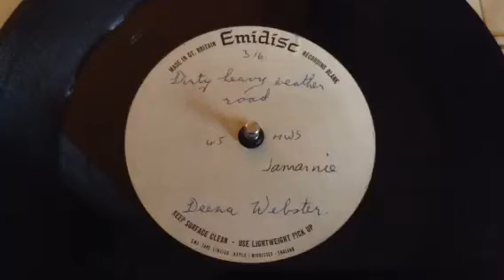Deena Webster AMAZING Unreleased and never heard 1968 UK Demo only Acetate, Psych, Acid Folk !!!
This is a RARE ORIGINAL, COMPLETELY UNKNOWN, UNRELEASED AND NEVER BEFORE HEARD UK DEMO ONLY PUBLISHING ACETATE - EMIDISC / JAMARNIE MUSIC - SINGLE SIDED ACETATE PRESSING - PSYCH / ACID FOLK - DEMO ACETATE by DEENA WEBSTER from 1968, ORIGINAL UK UNRELEASED DEMO ONLY ACETATE PRESSING !!!
This is a RARE, GREAT AND UNRELEASED AND NEVER BEFORE HEARD - PSYCH / ACID FOLK - DEMO ACETATE single !!!
This is a JAMARNIE MUSIC PUBLISHING ACETATE for a DEENA WEBSTER track that was NEVER RELEASED or even known about before now !!!
And WOW, what a masterpiece of PSYCH / ACID FOLK track this is, why was it not released I do not know !!!
This ACETATE came from the JAMARNIE MUSIC PUBLISHING library !!!
The track is called: “Dirty Heavy Weather Road”.